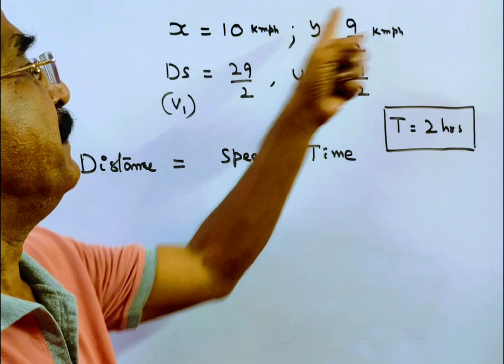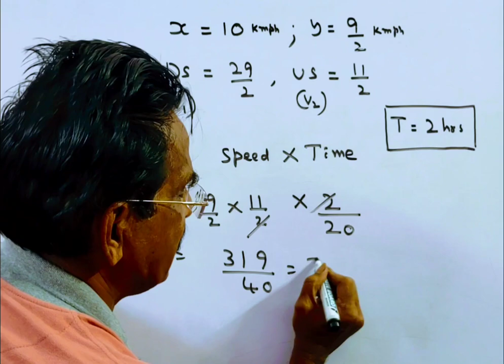A man can row 10 km/h in still water. When the river is running at a speed of 4.5 km/h, then it t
A man can row at 10 kmph in still water. If the river is running at 4.5 kmph, it takes him 2 hours to row to a place and back. How far is the place?